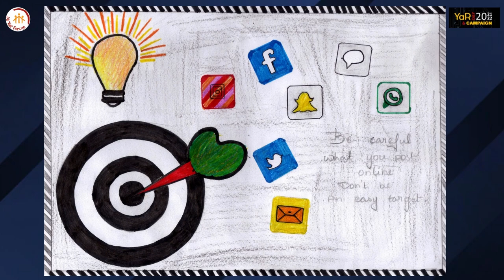A Child's View (Part 4): Every Child Safe Online